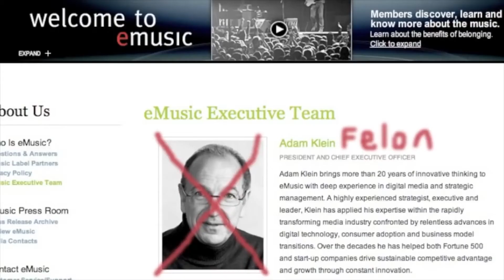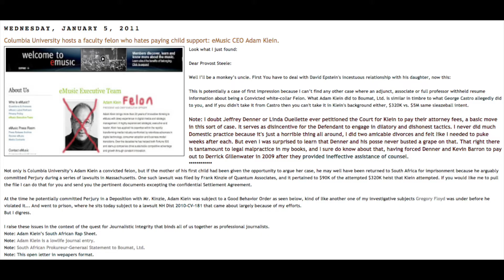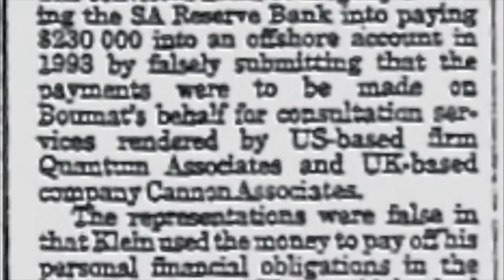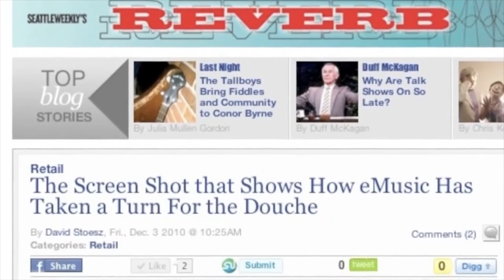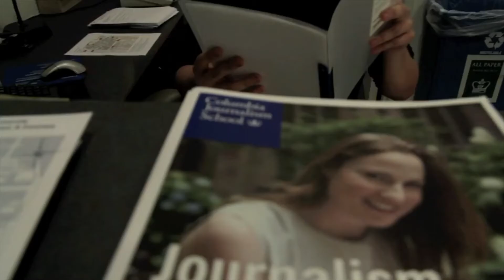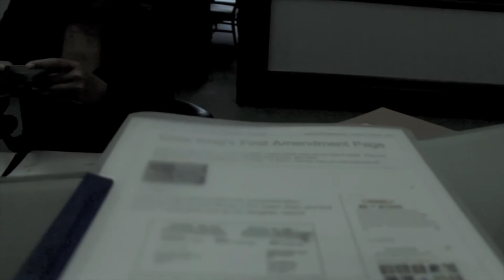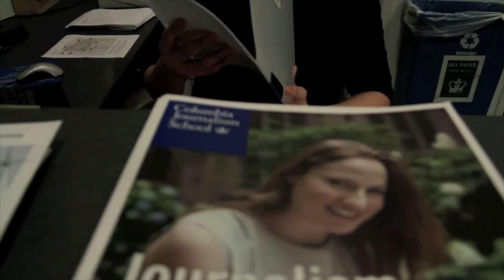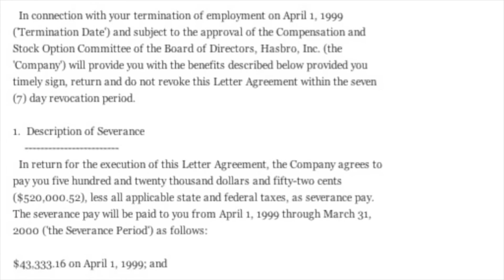Is CMJ's Adam Klein Hiding Bankruptcy Assets After $.5M Employee Lawsuit?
Happy birthday Adam. New York is tough man. I know you've still got mad loot stashed though, you'll pull throw. For right now though I'm about to rip on you and your establishment pals like there's no tomorrow so get your popcorn ready.

Anyway so now for the full story about the allegedly bankrupt Adam Klein. First of all he's hidden assets before, a Porsche just like this one off the Cape.

Along the way he had friends help him out including Judge Dorothy Gibson and Judge Spencer Kagan who in my book should have recused himself. There's ol' Spence

Instead he was caught sending emails to a former beer-swilling intern about the case and posting ass-crack pictures online.

Then asking another of his victims --  a guy named Jay Korpff -- to ask me to remove the video from YouTube. Disgusting. I told Jay to tell him hell to the no, it stays up.

Now back to Adam Klein, he's a convicted felon and a bad dad, a deadbeat according to his unfavorite daughter.

Here's the conviction for fraud/embezzlement

And he settled an eMusic lawsuit for sexual harassment with Aimee McCormack.

And he got away with what I believe to be a violation of the child support agreement because a dirty

Of course I was noting these issues years before anyone else, as usual. I told the Provost at Columbia Journalism School. I told the Spence School when I compared it to my prep school (Hawken) and noted that unlike Spence, we didn't have felons teaching our children.

So when Pitchfork approached me a couple years ago I gave them information that they used but of course their editors left much of it on the cutting room floor except for the South African conviction. Well I'm here to dust it off and to present it to the Whole World Wide Web so everyone can have the full picture. And I'll be in touch with my people in South Africa again, shortly.